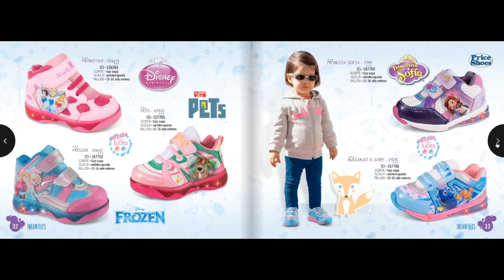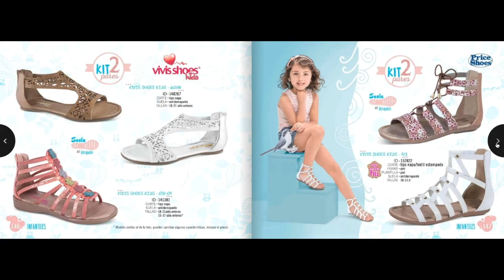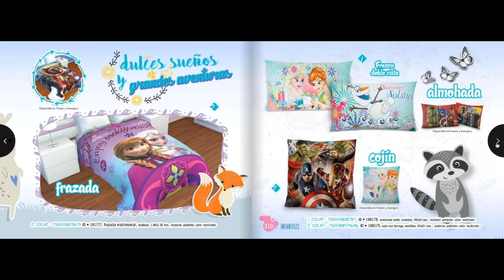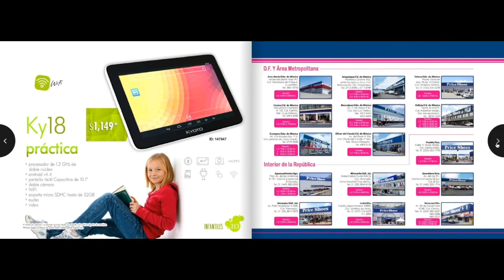Catálogo Price Shoes: Infantiles 2016 - 2017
No dejes pasar la oportunidad de comprar el mejor calzado infantil sólo en priceshoes.com